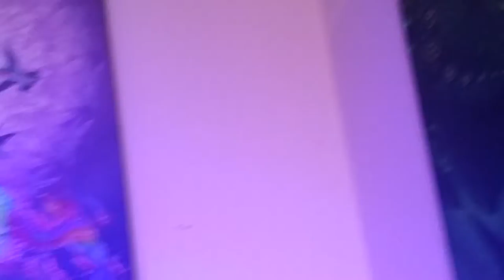BREAKING ALL THE RULES